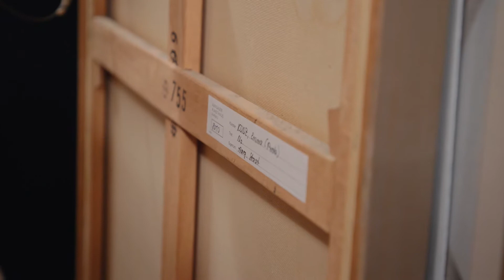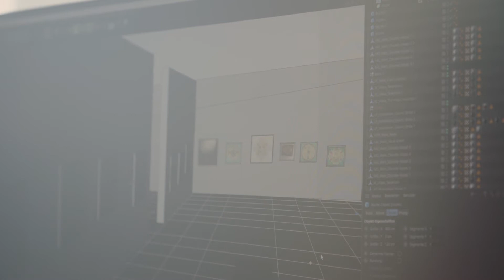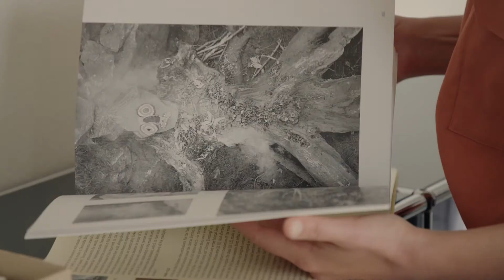Museumsberufe – Die sorgfältige Ausstellungsmacherin: Kuratorin am Aargauer Kunsthaus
Wie entsteht eine Ausstellung? Welchen Aufgaben gehen Kuratorinnen und Kuratoren genau nach? Wie sieht der Arbeitsalltag einer Kuratorin am Aargauer Kunsthaus aus und welche Phasen des Ausstellungszyklus' sind die spannendsten? Yasmin Afschar, Kuratorin und "Kunst-Detektivin" am Aargauer Kunsthaus, gibt Einblicke in ihren Berufsalltag als Kuratorin und erklärt, wie die Ausstellung "Kosmos Emma Kunz" vorbereitet wird, welche im Januar 2021 im Aargauer Kunsthaus eröffnet wird.
Die unterschiedlichen Aufgaben im Bereich Kuration in einem Museum zeigt dieses Video-Porträt aus der Serie «Berufe im Museum: Mitarbeitende des Aargauer Kunsthauses über ihre Arbeit».

Copyright: Aargauer Kunsthaus, Aarau
Konzeption: Eva Wittwer
Produktion: David Röthlisberger